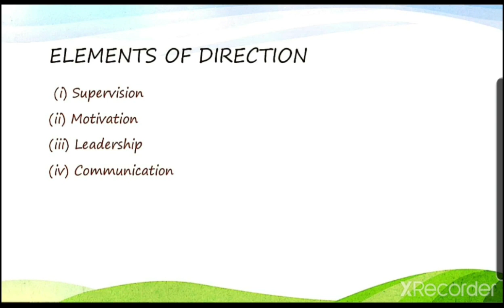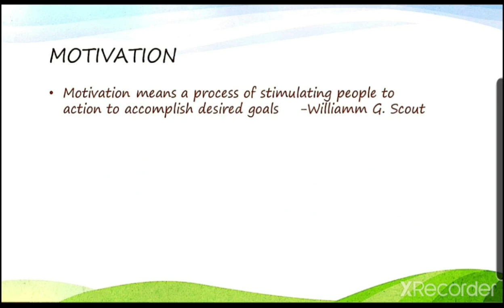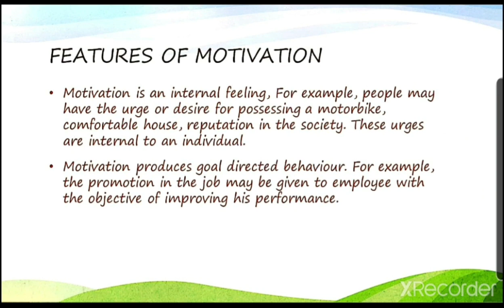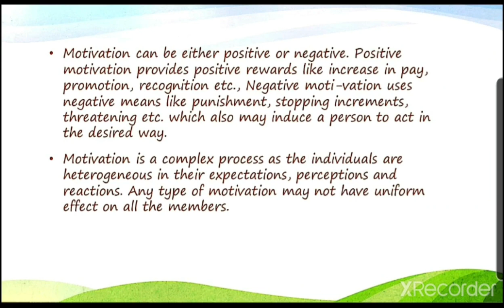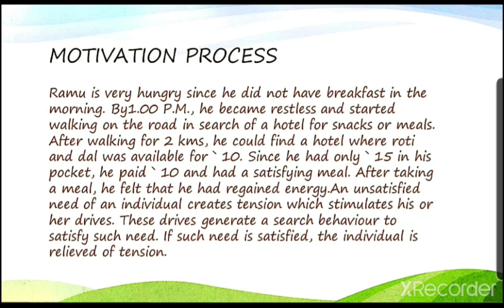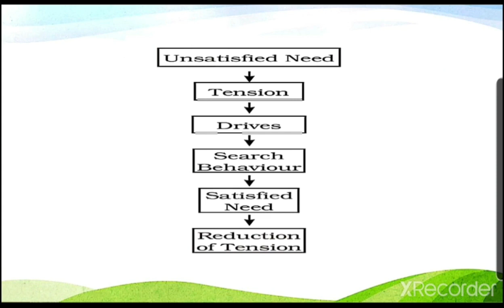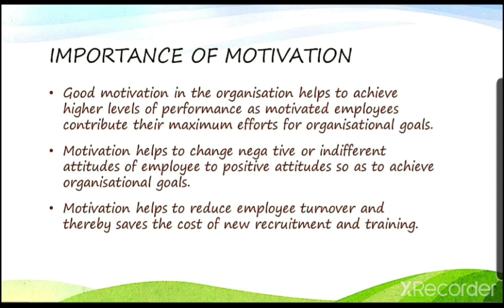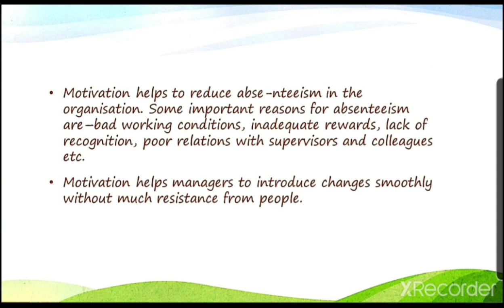Class – XII Subject - BUSINESS STUDIES video prepared by Mam Puneet Kaur commerce motivation